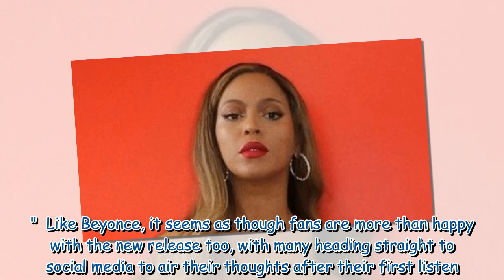Beyoncé posts sweet rare snap of kids as fans label new Renaissance album 'best ever'